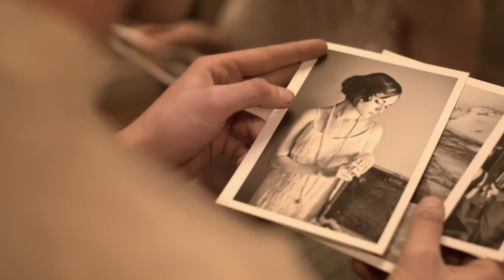A House A Home (trailer)